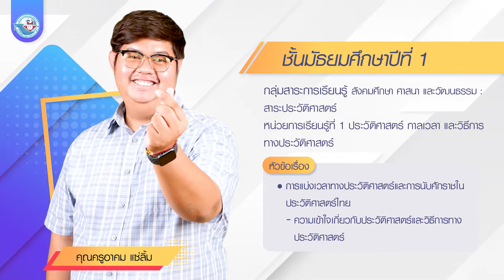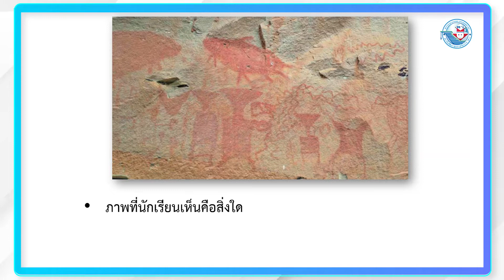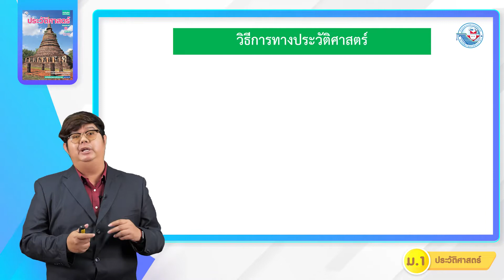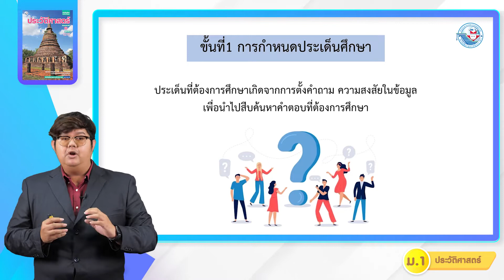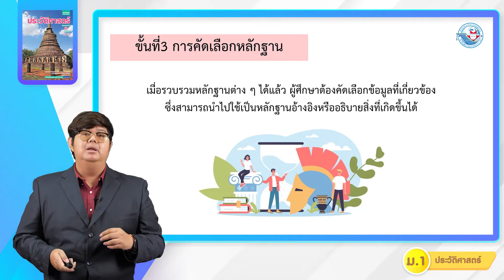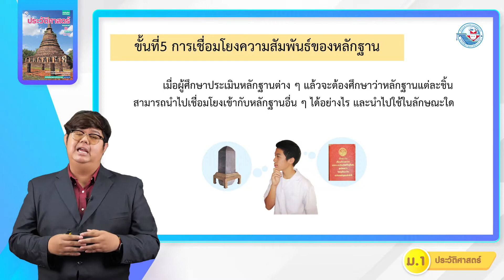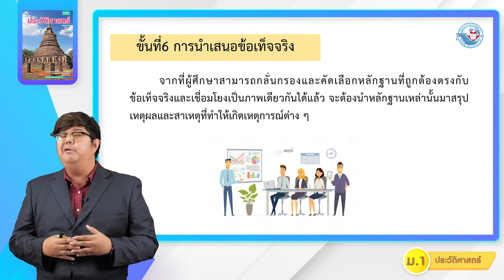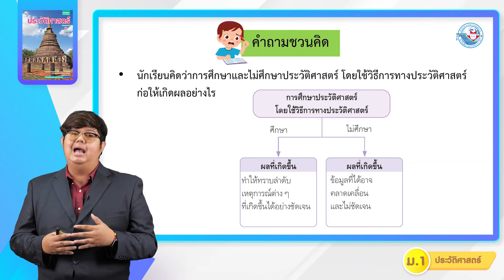ประวัติศาสตร์ ม 1 หน่วยที่ 1 ประวัติศาสตร์ กาลเวลา และวิธีการทางประวัติศาสตร์ 3